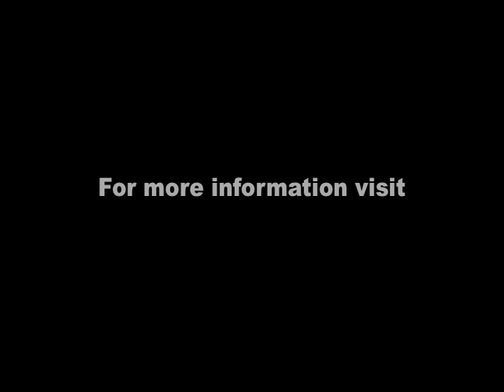Skye, United States (125941)